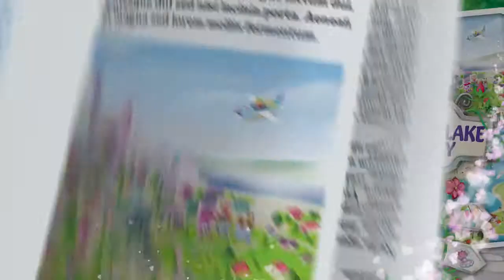5702015124782 - LEGO® Friends Rulota de vara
LEGO Friends Rulota de vara, 41034, Varsta recomandata in ani 6-12, Nr. Caramizi 297